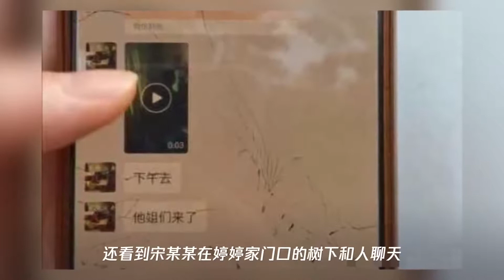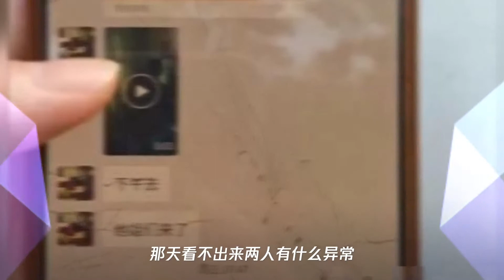12岁女孩遭绑架杀害案：邻居合谋绑架被刑拘,事发次日还去上班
12岁女孩遭绑架杀害案：邻居合谋绑架被刑拘,事发次日还去上班
➤Thanks收看！